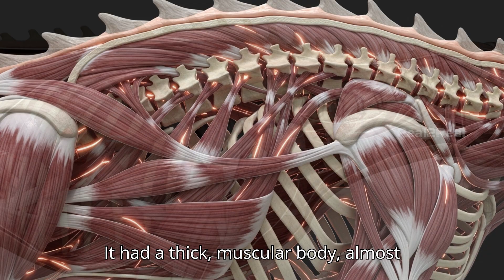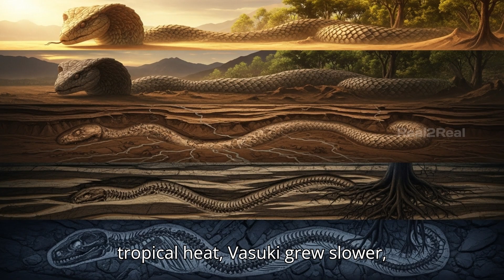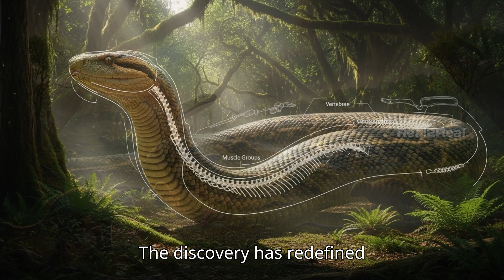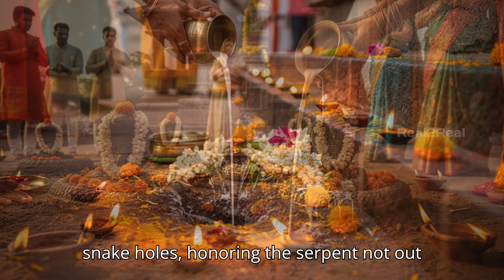The 50-Foot Indian Snake Discovered! VASUKI INDICUS vs TITANOBOA | Myth Turns Into Reality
What if the legend of Vasuki — the King of Nagas from Hindu scriptures — was real?
In 2023, scientists unearthed something extraordinary in Gujarat, India — fossils of a giant snake up to 50 feet long, now named Vasuki Indicus.
This prehistoric monster may be bigger than Titanoboa, the South American snake long thought to be the largest ever!

Join us as we explore how myth and science collide, uncovering evidence that ancient Indian stories might have preserved real memories of creatures from Earth’s deep past.

From the Samudra Manthan to modern paleontology — this is the untold story of the world’s true serpent king..

📗 What You Will Learn:

🐍 The real discovery of Vasuki Indicus, India’s 50-foot prehistoric snake.

🧬 How it compares to Titanoboa, the world’s largest known serpent.

📜 The connection between Hindu mythology and scientific discovery.

🌍 What Vasuki Indicus reveals about India’s prehistoric environment.

🕉️ How ancient scriptures might hold memories of real extinct creatures.

🔬 Why this fossil discovery is rewriting evolutionary and paleontological history.

🔑 Keywords (SEO Optimized):

Vasuki Indicus discovery

50 foot Indian snake

Vasuki vs Titanoboa

World’s biggest snake fossil India

Giant snake found in Gujarat

Vasuki serpent real

King of Nagas real story

Indian prehistoric animals

Vasuki Indicus vs Titanoboa comparison

Mythical snake Vasuki facts

Samudra Manthan real connection

Ancient Indian fossils

Hindu mythology real evidence

Largest snake in the world India